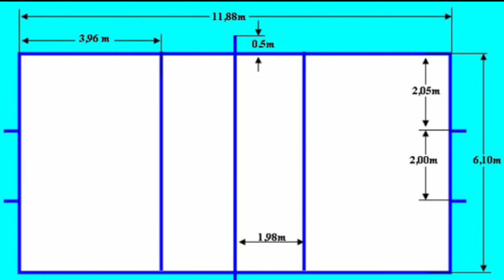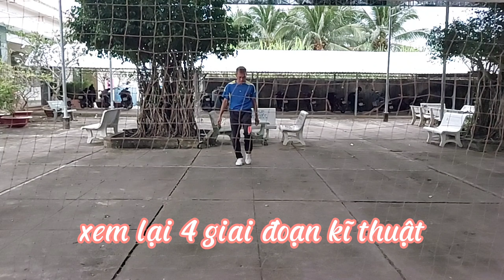hướng dẫn Giao cầu Thấp chân Chính diện bằng Mu bàn chân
Kĩ thuật giao cầu thấp chân chính diện bằng mu bàn chân
 I. MỤC TIÊU

1. Kiến thức

- Biết cách thực hiện kĩ thuật giao cầu thấp chân chính diện bằng mu bàn chân.

- Biết một số quy định cơ bản về lỗi giao cầu và đỡ giao cầu trong tập luyện.

2. Năng lực

- Năng lực chung:

+ Hình thành, phát triển năng lực tự chủ và tự học: thông qua việc đọc thông tin trong SGK, quan sát tranh, ảnh.

+ Hình thành, phát triển năng lực giao tiếp và hợp tác: thông qua các hoạt động nhóm để thực hiện kĩ thuật giao cầu thấp chân chính diện bằng mu bàn chân.

+ Hình thành, phát triển năng lực giải quyết vấn đề và sáng tạo: thông qua các hoạt động luyện tập, trò chơi, thi đấu và vận dụng linh hoạt các phương pháp tập luyện.

- Năng lực riêng:

+ Thực hiện được kĩ thuật giao cầu thấp chân chính diện bằng mu bàn chân.

+ Biết điều chỉnh, sửa sai động tác thông qua nghe, quan sát, tập luyện của bản thân và tổ, nhóm; biết phản đoán, xử lí các tình huống linh hoạt và phối hợp được với đồng đội trong tập luyện và thi đấu đá cầu; vận dụng được những kiến thức đã học để rèn luyện, nâng cao khả năng đá cầu và phát triển thể lực.

3. Phẩm chất

- Có ý thức tự giác, tinh thần tập thể, đoàn kết và giúp đỡ nhau trong tập luyện.

TTCB: Đứng chân trước chân sau, chân thuận đặt phía sau, nửa trước bàn chân chống xuống đất và hơi xoay ra ngoài, chân trụ đặt phía trước, bàn chân vuông góc và cách đường biên ngang khoảng 20 đến 25 cm, tay bên chân thuận cầm cầu, để cầu ngang thắt lưng, cách thân người từ 30 -35 cm, mắt nhìn hướng giao cầu.

+ Thực hiện: Tung cầu cao ngang ngực, cách thân người từ 40 – 45 cm, chân trước làm trụ chân sau lăng ra trước, từ dưới lên trên, mũi bàn chân duỗi thẳng, tiếp xúc cầu bằng mu bàn chân khi cầu cách mặt đất từ 30 – 40 cm rồi đột ngột dừng lại, thân người hơi ngả về trước